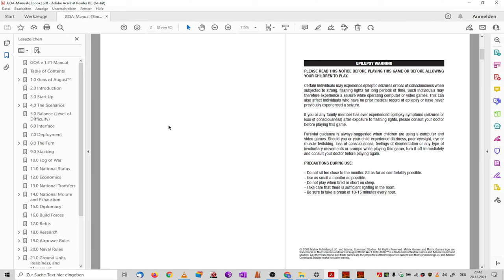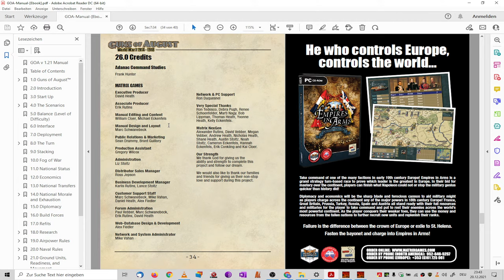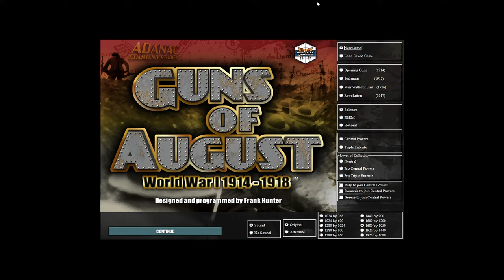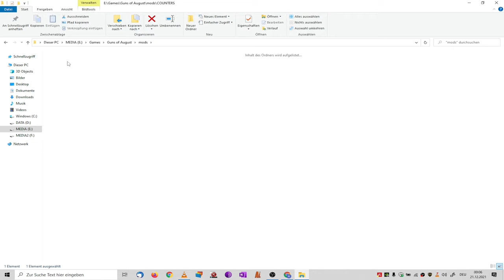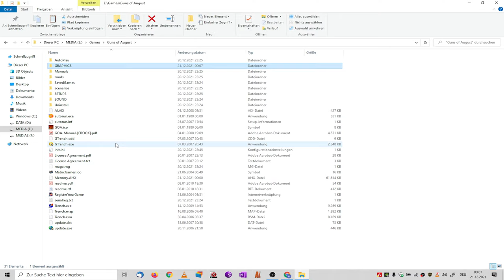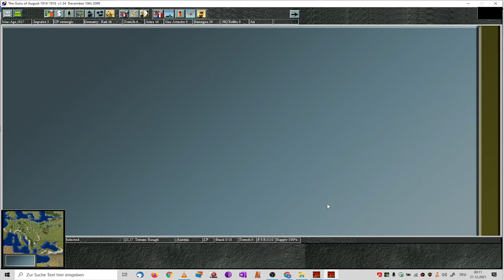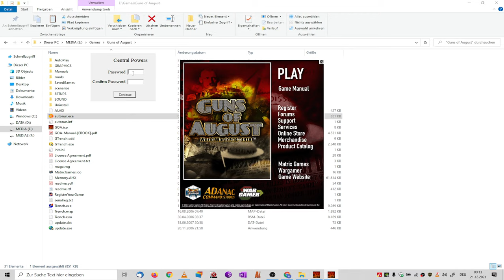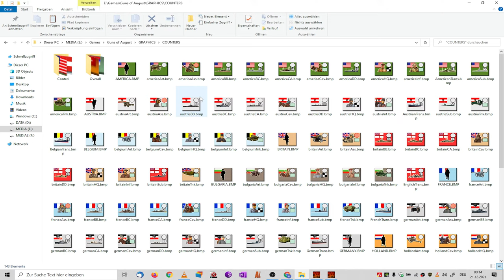Guns Of August 1914 - 1918 - Content Review & Gameplay - Slitherine Games